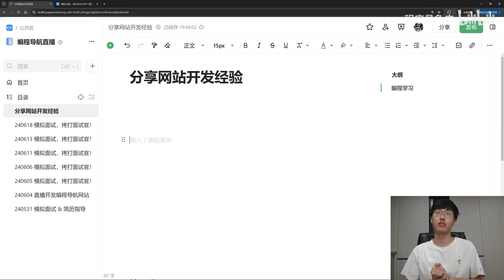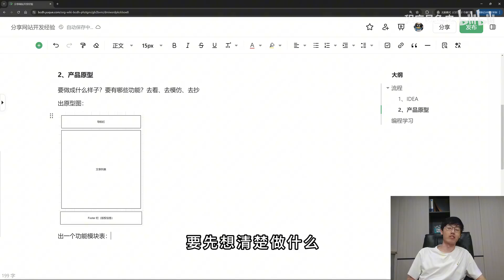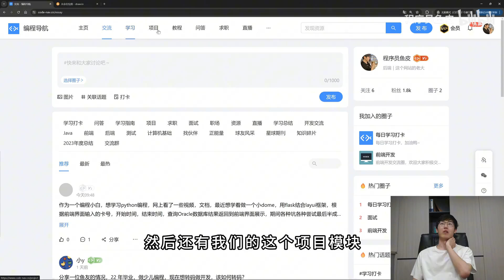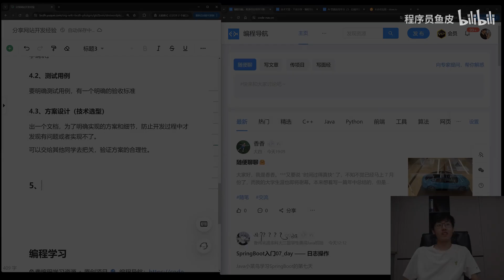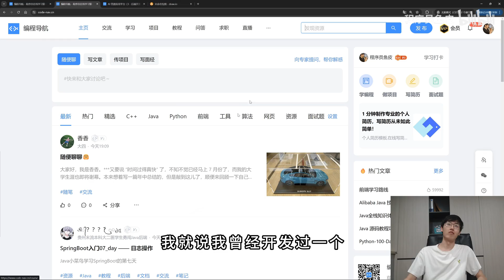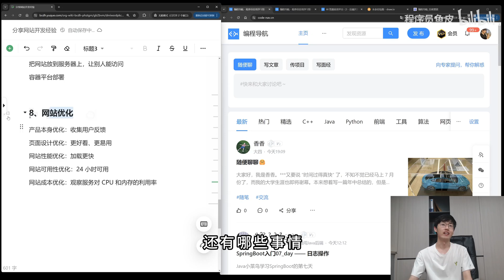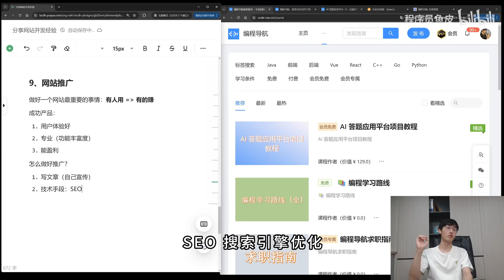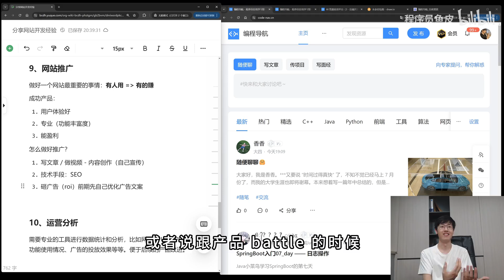99%的网站，都死在了这件事上！网站开发经验分享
7 年程序员 + 个人站长分享自己做网站的流程方法和经验，最后一点最重要！